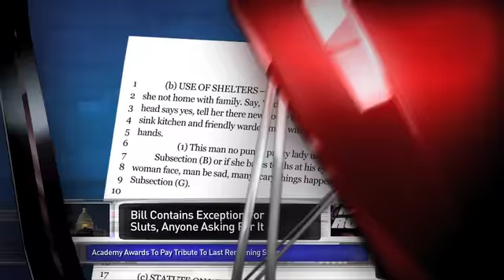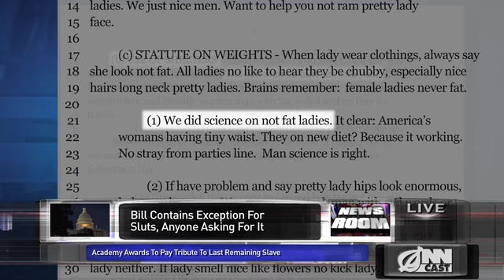Republicans Reach Out To Women With New 'No Punch Pretty Lady' Bill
To shore up support among female voters, the GOP has introduced a bill banning "putting angry hands to lady necks" and "hurting pretty ladies with mean sex."